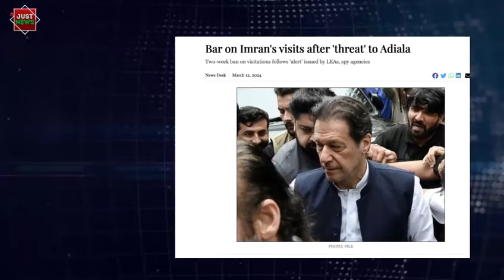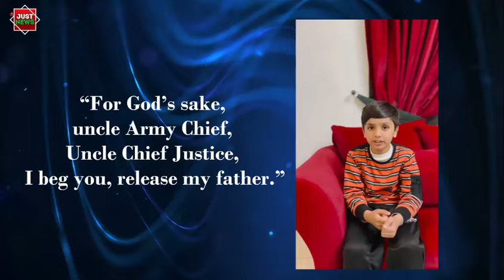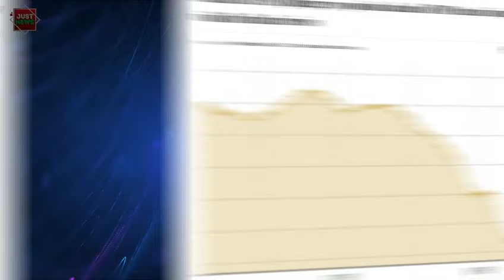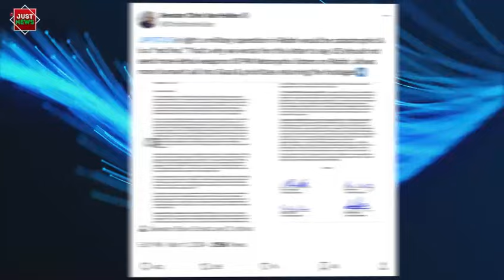Pakistan Global | Top News Stories I March 13th 2024